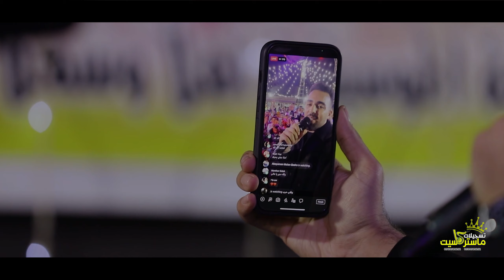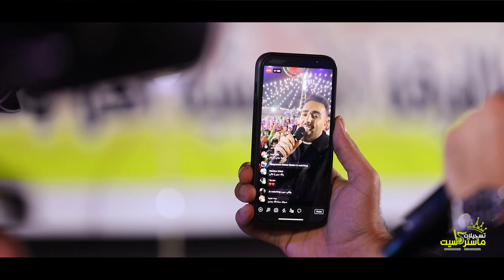يـا حـبي الـي غـاب | لااتـرحـل | نـاسيـني ليه 💔لمـا الأغاني تكون من القلب | ابداع النجم نزار الحداد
مع تحيات تسجيلات ماستركاسيت 2021

للحجز والاستفسار
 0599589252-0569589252